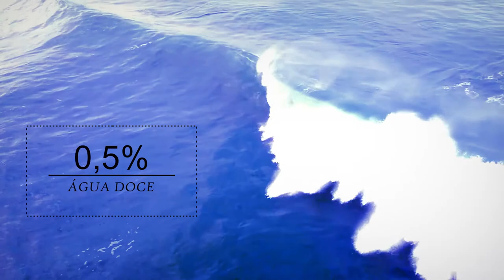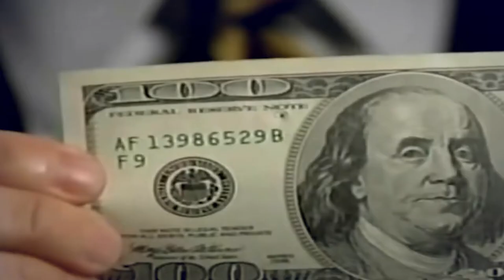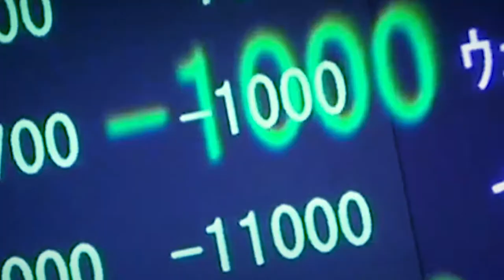A água em disputa (FAMA 2018)